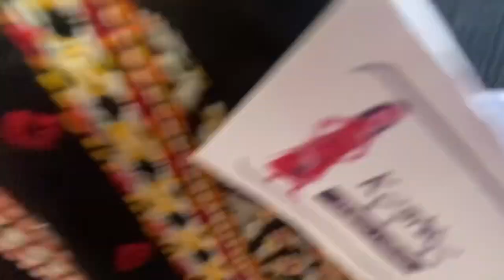sm street calicut shopping~eid kashka ഷോപ്പിലെ western Wear കളക്ഷൻസ് ₹200 #1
Hello everyone..
this is a hual video from an sm street shopping mittayitherivu Kozhikode we purchased kurtis from ₹200

Hope you all will enjoy this love ♥️u all
if u like this video don't forget to hit like button.
if you are new in our family,

 ബോയ്സ് റേറ്റ് ഡ്രസ്സുകൾ available
check my instagram page:-

organic henna cones available
DM for orders 📩

Gift, hamper, frame, photohoop,snack tower
,ringbox, watch box